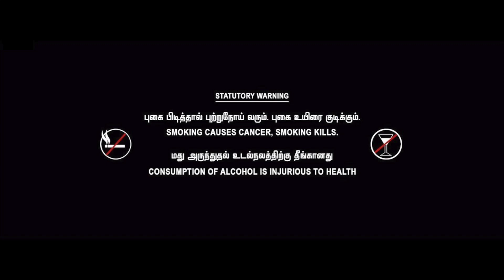Rakita Rakita Dance Cover Ft. Fazith Feroz | Dhanush | Santhosh Narayanan | Anirudh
Presenting You Rakita Rakita Dance Cover From Jagame Thandhiram Starring Dhanush Directed by Karthik Subbaraj. Music by Santhosh Narayanan. Vocals By Anirudh.

Dance Cover Credits :-
Direction & Choregraphy : Fazith Feroz
Dance Team : Dinesh, Kamesh, Anush, Balaji
Editing & DOP : Sharran Balachandran, Photobomb
Associate DOP : Shiva, Nandha Radhakrishnan
DI & After Effects : Ashwin, Nishanth S